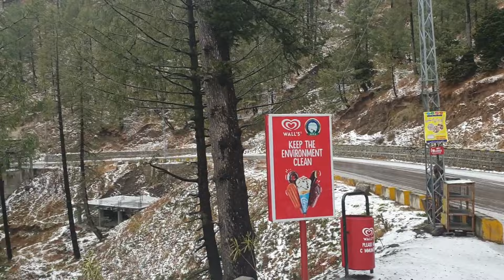First ❄ Snow Falling in Galiyat Nathia Gali 2021 / Heavy Snow Fall in Galiyat 2021 / Murree Vlog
Special Request : ROAD TO  50K

► I am Making Entertaining & Joy able Reviews Without Using any vulgar or Abusive Language About Pakistani exciting Topics, Tiktok and other Trending Topics. And These Reviews Are Purely Under YouTube Community Guidelines Policies.